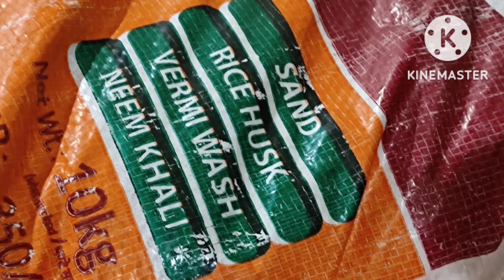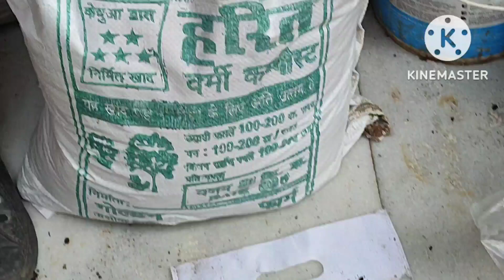Home Made SOIL- MIX, All Purpose,For All Potting Plants.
Hi!
You are going to watch How the home made All purpose Cheaper Soil Mix is better than the one available in the market.
Easy and and applicable to all kinds of plants.
Cheaper and all powerful and Storable.